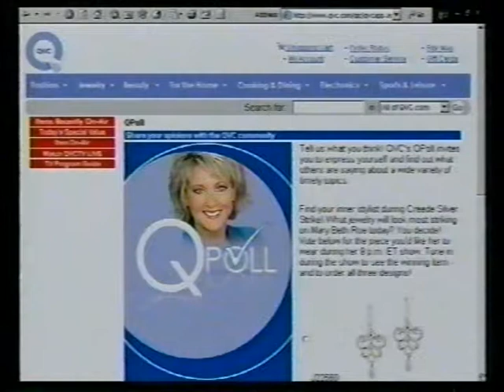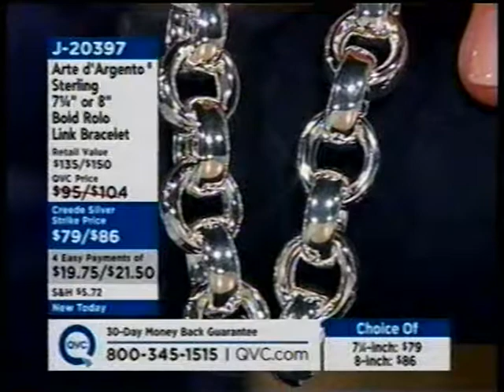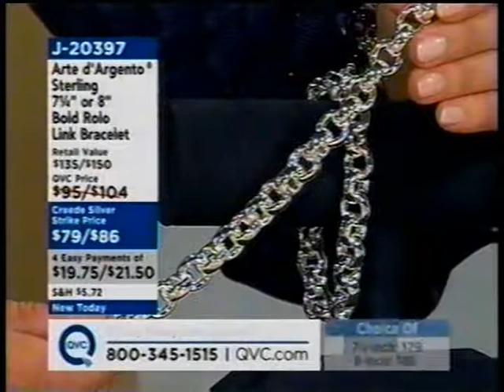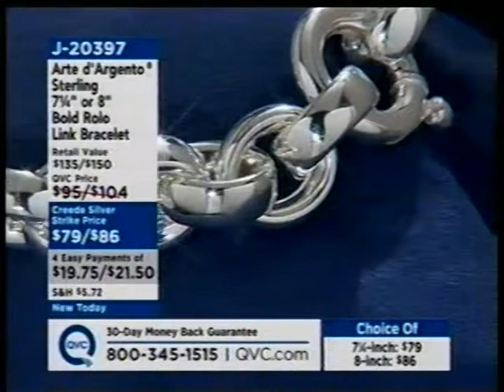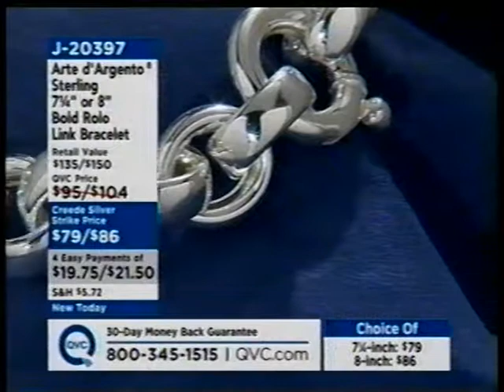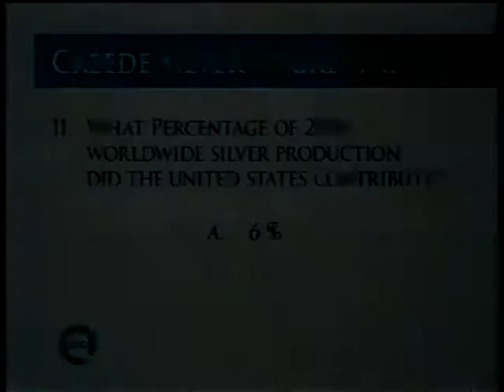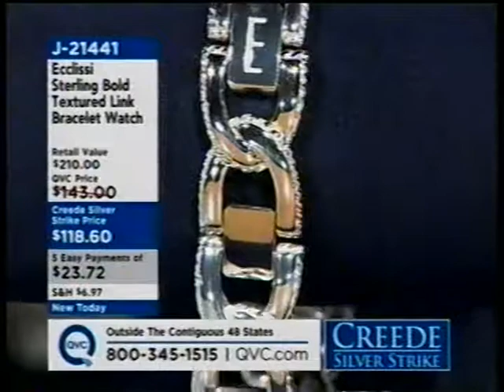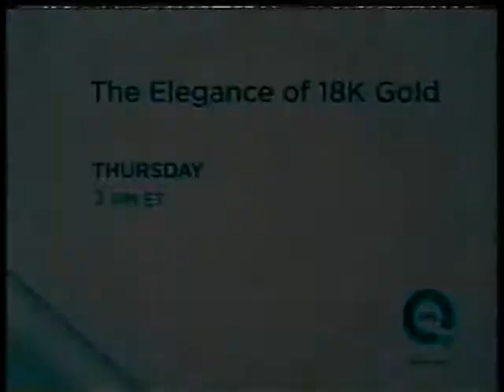Creede Silver Strike 2007 with Lisa Mason Hour 2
QVC's 6th Annual Creede Silver Strike
with Lisa Mason, Rachel, Alex, and Trina
Tuesday, October 2, 2007 1pm ET